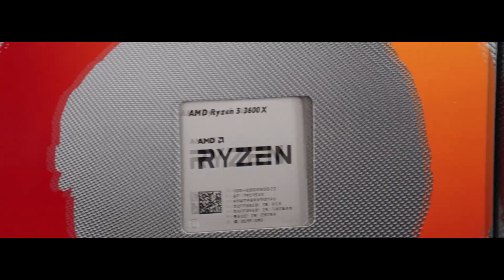TORGHAST | Meucheln Schurke Livestream Gameplay | Range Schurke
Wir schauen uns den Turm der Verdammten an.

Du suchst deinen Traum PC oder ein Upgrade? Ich empfehle